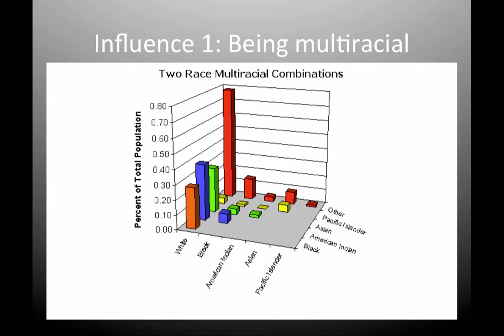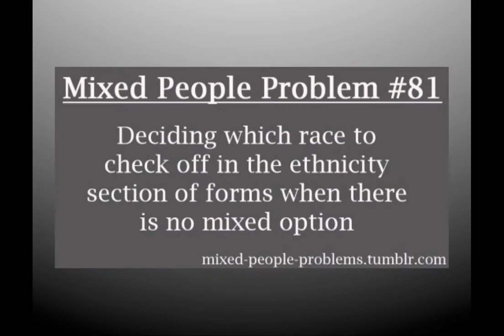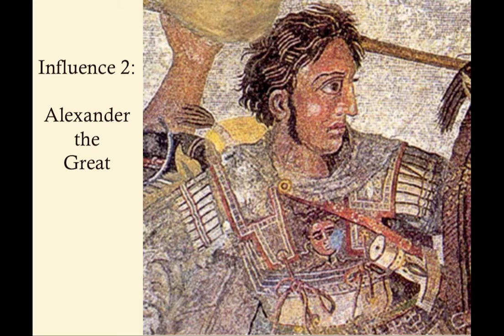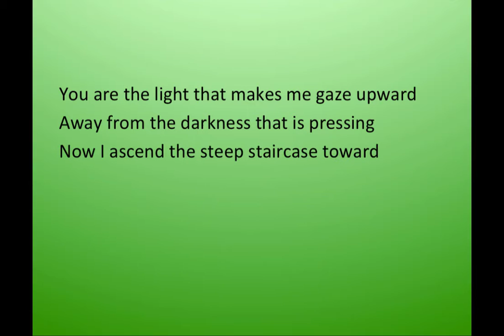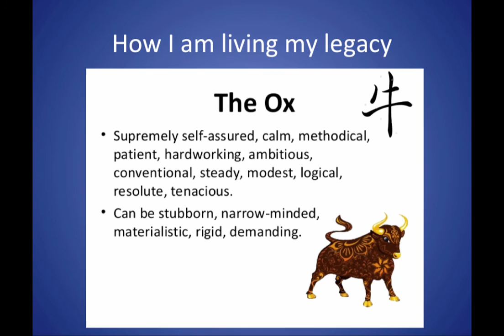Hunter Yeoman Legacy Project Cy Ranch